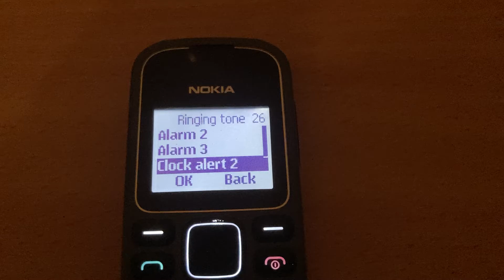Nokia 1280 Alarms - Clock Alert 2